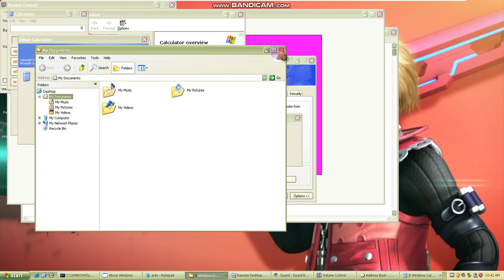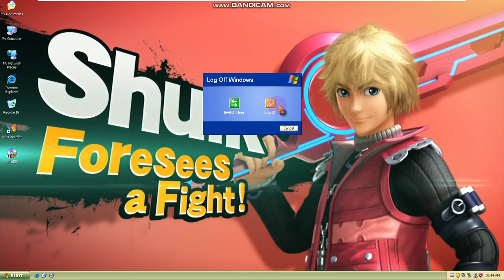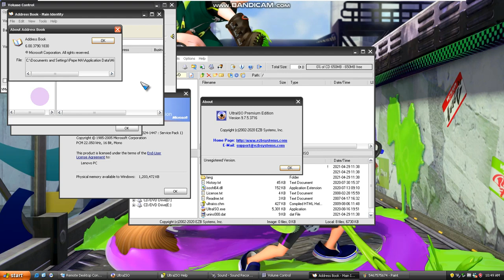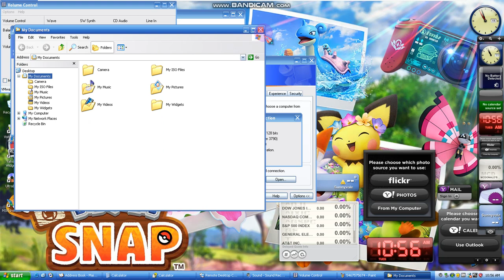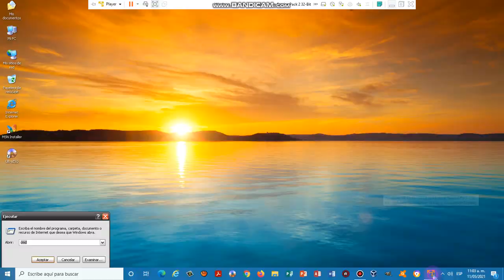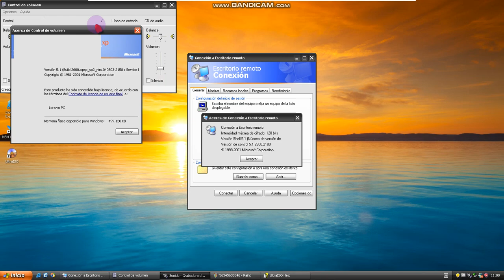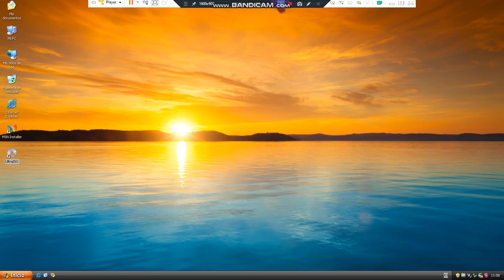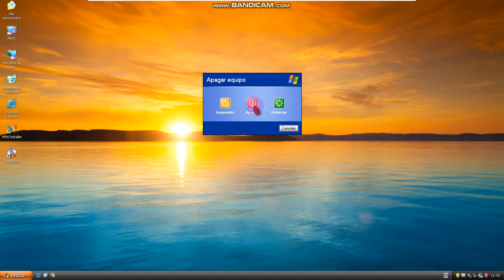Windows XP Professional X64 Edition SP1 Service Pack 2 Mon VMWare Workstation 16 Player Pro